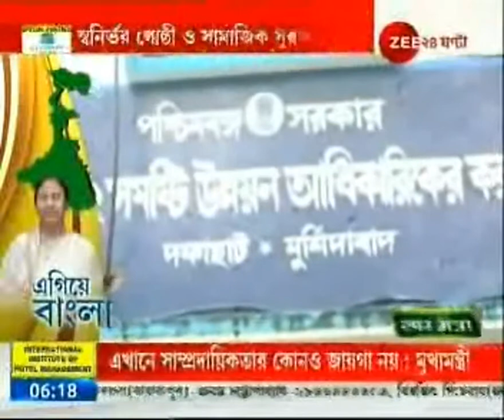Egiye Bangla : Initiatives taken to strengthen the self-help group women in Murshidabad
Lots of Initiatives taken to strengthen the self-help group women in Murshidabad